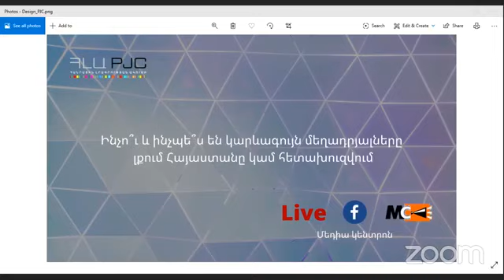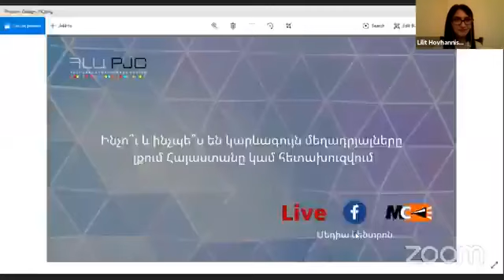Ինչո՞ւ և ինչպե՞ս են կարևորագույն մեղադրյալները լքում Հայաստանը կամ հետախուզվում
Ավետիք Իշխանյան և Նորայր Նորիկյան